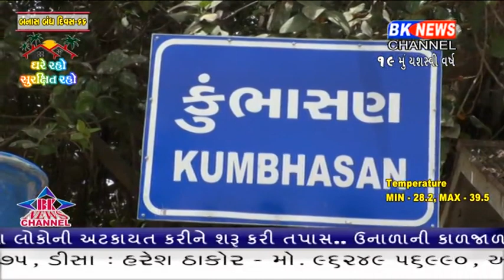કોરોના વચ્ચે કુંભાસણ ગામે રહેતા 20 પરિવારો છેલ્લા ત્રણ દિવસથી પાણી વિના તળવળી રહ્યા છે.